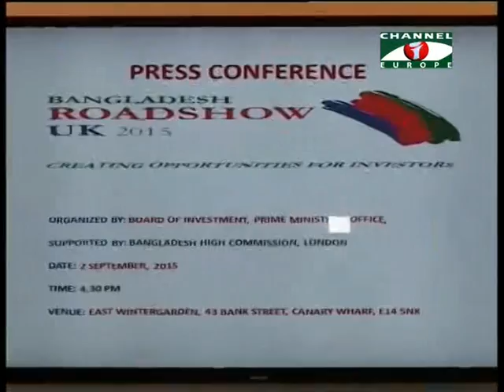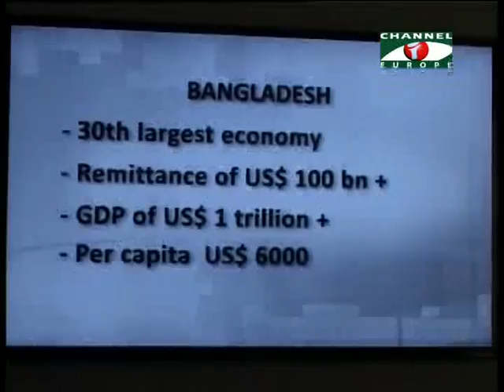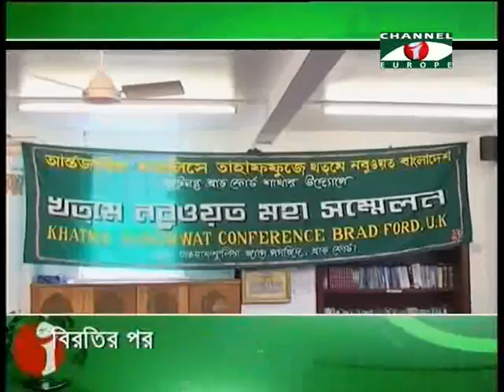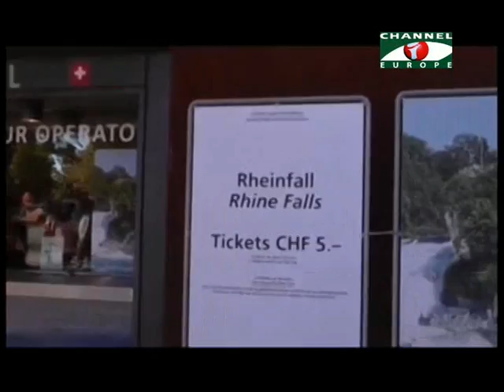Amader Khobor 020915 All Parts